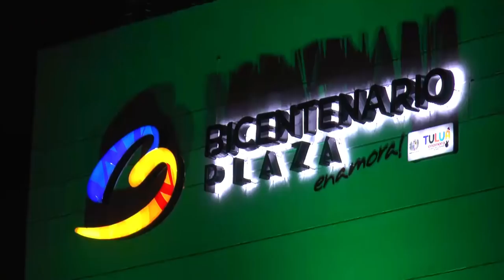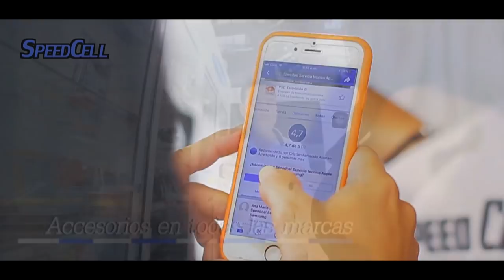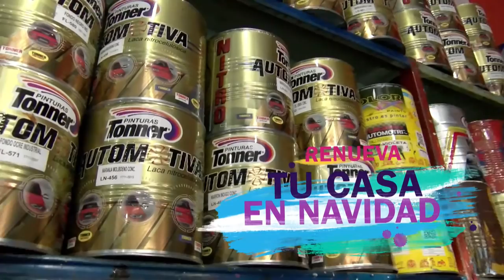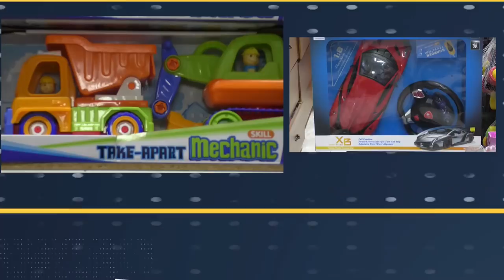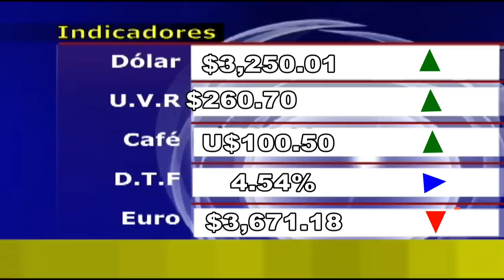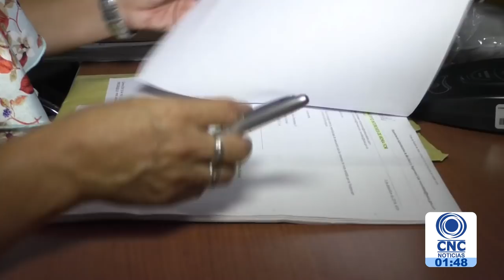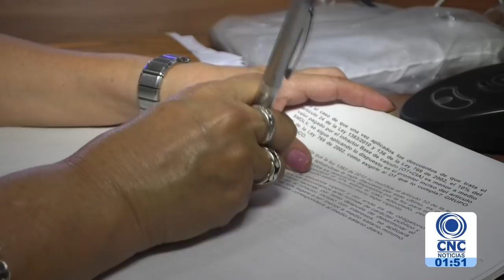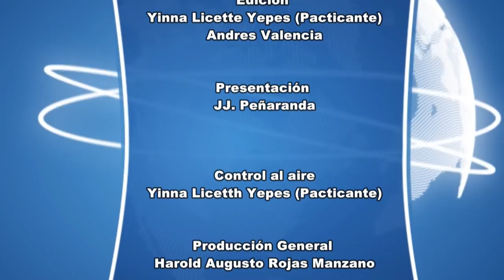CNC Noticias 03 enero 2019 Primera emisión 1:00 p.m.